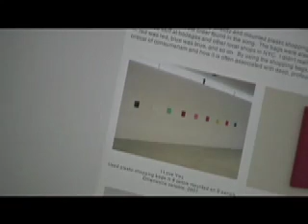Minus Space 6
Hosted by "Professor T." Rossana Martinez and Matthew Deleget speak about their work and gallery Minus Space, produced by Paul Estrada